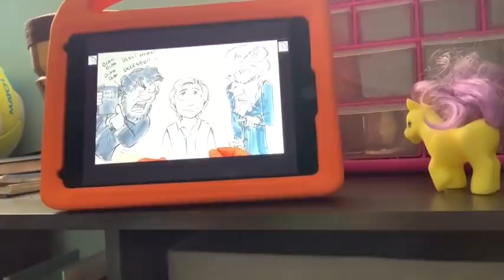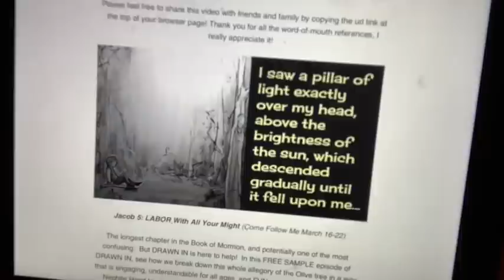TRAPPED IN THE DOGHOUSE!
Zander has picked the perfect place for a new timeout.  In the doghouse.  We started memorizing Joseph Smith's first vision, and made some yummy pot roast!